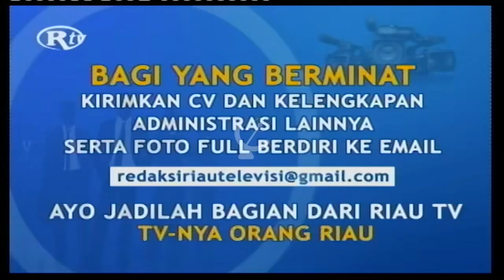RiauTV: OBB Detak Melayu 2023 (2023/08/23)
PT Riau Media Televisi
Member of Jawapos Multimedia